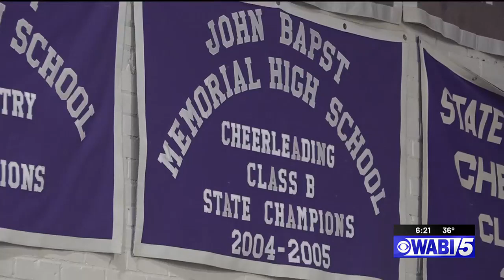John Bapst cheerleaders ready for State after runner-up finish at regionals